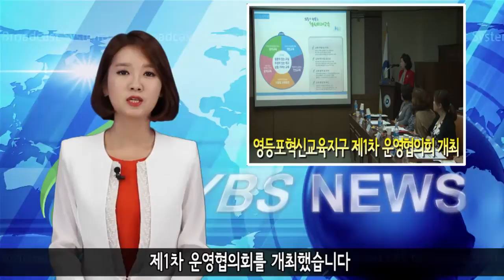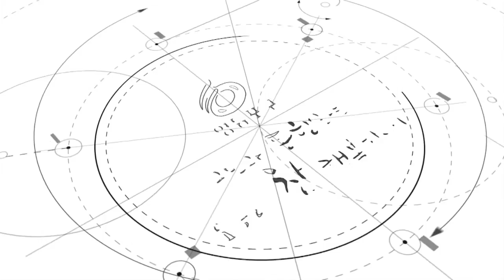[영등포구] 영등포혁신교육지구 제1차 운영협의회 개최